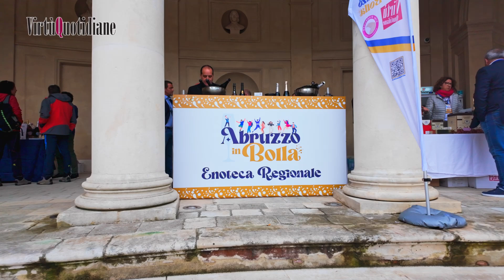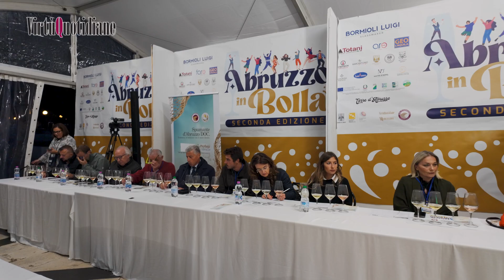L'analisi acustica del perlage, il Metodo Caporale ad Abruzzo in Bolla incuriosisce e divide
L'AQUIA - "È un nuovo approccio al mondo della spumantistica che ci dà delle informazioni ben precise soltanto ascoltando un calice, appoggiandolo al nostro orecchio".

Controverso, sbeffegiato e guardato con sufficienza da tanti addetti ai lavori, il cosiddetto Metodo Caporale per l'analisi acustica del perlage ha fatto discutere ad Abruzzo in Bolla, dove il suo ideatore, il sommelier calabrese Tommaso Caporale, ha guidato una speciale masterclass inducendo i numerosi partecipanti incuriositi proprio dal fatto che il calice andasse avvicinato all'orecchio anziché al naso, come tutti sono abituati a fare.

Il metodo è stato scoperto con l’ausilio di un microfono con cui sono stati registrati mille spumanti. Di questi circa 160 sono stati inseriti nella guida Bollizine e trasferiti in grafici. Dalla lettura delle illustrazioni della distribuzione delle frequenze, “si riesce a descrivere in maniera oggettiva”, secondo Caporale, “qualsiasi vino e si può tracciare una scheda degustativa”.

"La bolla 'esplode' in modo diverso da spumante a spumante e il suo suono ci indica in maniera univoca tutte la caratteristiche sensoriali", ha rilevato, spiegando come "nella ricerca l'analisi frequenziale è stata effettuando utilizzando un calice standardizzato con incisi dei punti di nucleazione da cui partono i treni delle bolle, in modo tale da poter registrare i suoni soltanto dallo scoppiettare di questi 7 punti ben precisi".

Organizzato e promosso da Virtù Quotidiane, testata di riferimento del settore enogastronomico col patrocinio del Consorzio di tutela vini d’Abruzzo e di L’Aquila Capitale della cultura 2026 e il sostegno del Gal Gran Sasso-Velino, Abruzzo in Bolla per il secondo anno ha acceso i riflettori sul mondo degli spumanti con enologi, produttori e critici da ogni parte d'Italia e i banchi d'assaggio con ben 27 cantine.